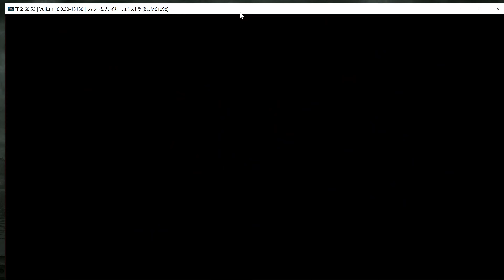Phantom Breaker Extra (RPCS3) PS3 Emulator Gameplay VS CPU 4K UHD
Phantom Breaker Extra is a fighting video game developed and published by 5pb. in 2013 for PlayStation 3 and Xbox 360 that serves as an enhanced edition of the original game Phantom Breaker.